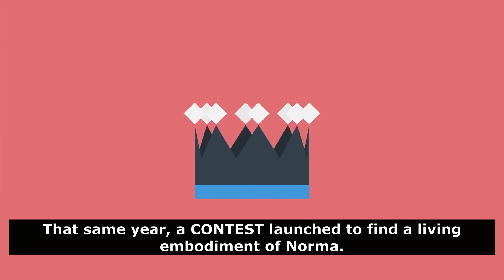The example of pronunciation of the word "contest"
Listen to various examples of the pronunciation of the word "contest"